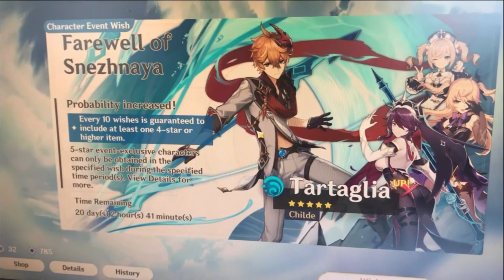When April 6th in Genshin